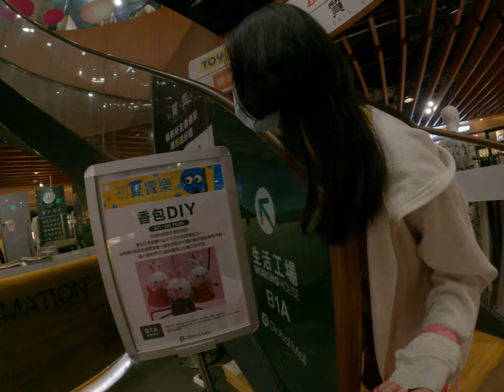南港車站迷因製造大揭秘！台北台灣日常搞笑時刻，家庭歡樂紀錄！我們把生活中最愉快的片段擷取出來，讓你笑聲連連！